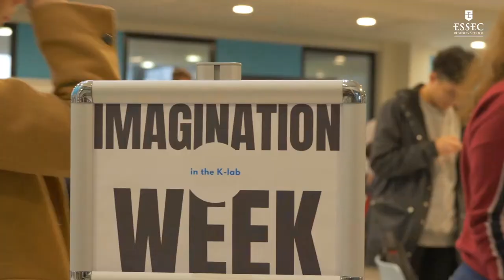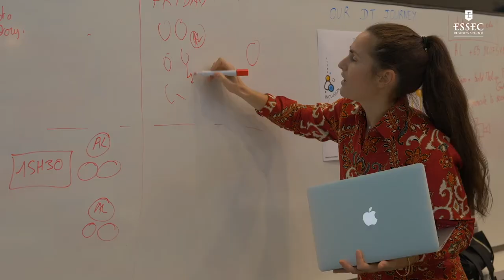ESSEC iMagination Week - What is iMagination Week?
iMaginationWeek is a program of ESSEC Business School dedicated to inspiration and creativity.⠀⠀⠀⠀⠀⠀⠀⠀⠀
This experience aims at enriching students culturally by taking them out of their environment. The iMagination Week confronts them with transdisciplinary experts, instilling a "visionary" spirit. Its objective is to help them become aware of the challenges of the society they are going to build and start questioning their contribution. It aims at helping them develop their critical skills for their future professional life: Creativity, collaboration, critical thinking, inquisitive posture. Stimulating their imagination is key to enhance responsible innovation.